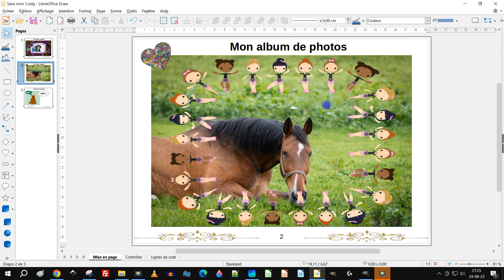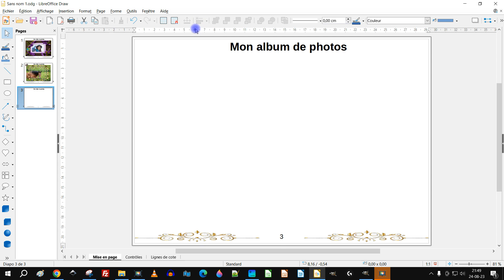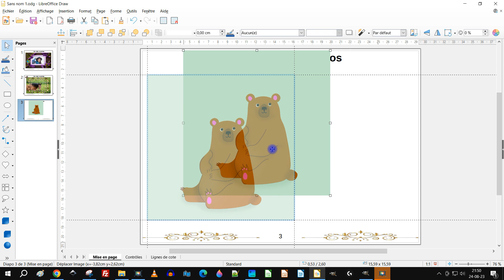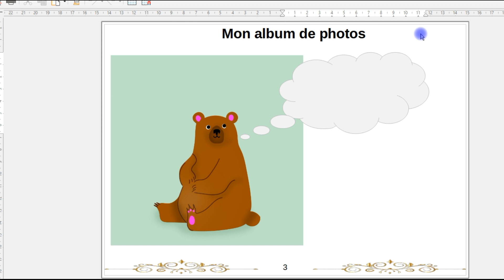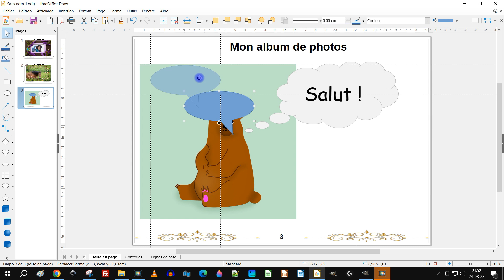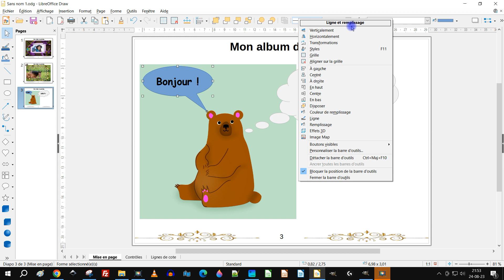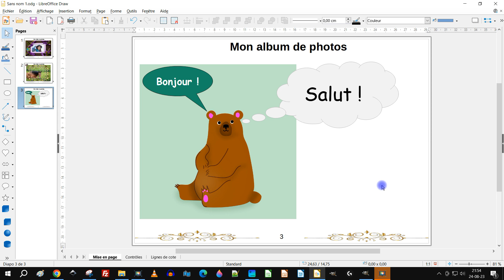Scrapbooking numérique ajouter des bulles de conversation comme dans une bande dessinée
✅ DÉBUTANTS

3 vidéos de 15 minutes pour ne plus être un débutant dans GIMP ou LibreOffice (logiciels gratuits) :

- etc.